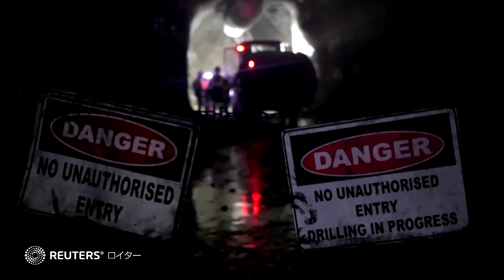人間とコウモリの急接近が引き起こす「新たなパンデミック」、次のホットスポットはどこか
西アフリカをはじめとする世界中の森には、何千年もの間、コウモリ由来ウイルスが潜んでいた。だが、それが人類の脅威となることはほとんどなかった。しかし今日、人間がコウモリの生息地に侵入し、知らず知らずのうちにコウモリが媒介するウイルスの変異、増殖、他の種への感染に手を貸している。